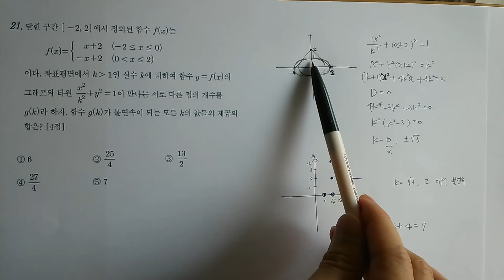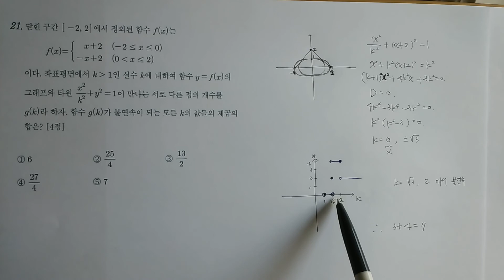2016년 4월 고3 모의고사 가형 21번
2016년 4월 고3  모의고사 가형 21번 판별식으로 풀기^^